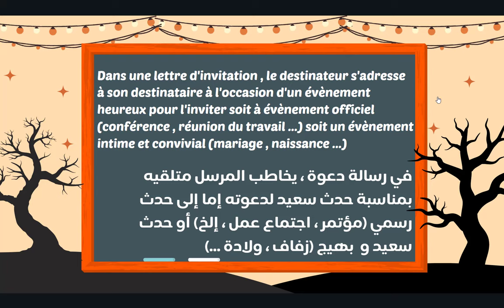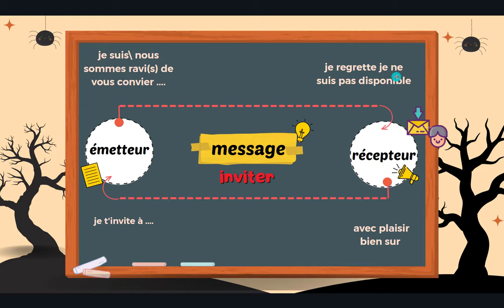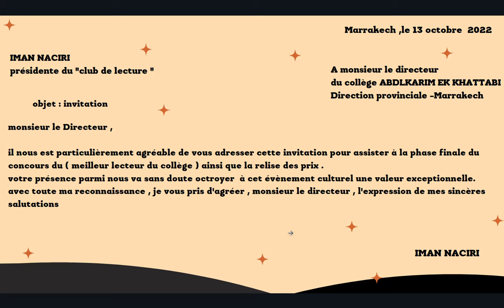اجي تفهم مزيان رسالة دعوة شرح بسيط وسهل la lettre d'invitation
تعلم كتابة رسالة دعوة بالفرنسية بكل سهولة Lettre d'invitation
3ème année collège : Comment rédiger une lettre de vœux نماذج بسيطة و مبسطة
نماذج بسيطة و مبسطة

Expression écrite طريقة كتابة-collège 3ème année

3ème année collège la production écrite examen régional
3ème année collège : Comment rédiger une lettre de voeux

مودج الفرض الأول في اللغة الفرنسية للسنة الثالثة اعدادي مع التصحيح/Évaluation N°1 3 année collège
نمودج الفرض الأول في اللغة الفرنسية للسنة الثالثة اعدادي
Evaluation 1 période 1 français 3 collège الفرض الأول الدورة الاولى اللغة الفرنسية الثالثة اعدادي

امتحان الجهوي اولى باك 2018 الفرنسية
امتحان جهوي اولى باك 2019
examen régional Français 1 bac 2018 Marrakech
examen régional français 3ème année collège 2019,
examen régional Français 1 bac 2019 Casablanca
examen régional Français 1 bac 2018
examen régional 1 bac
فاس مكناس
فاس
مكناس
امتحان جهوي اولى باك 2017,
امتحان جهوي الثالثة اعدادي 2019,
امتحان جهوي Antigone,
امتحان جهوي 2019 فرنسية,
امتحان جهوي 2019 جهة الدار البيضاء الكبرى,
امتحان جهوي 2019 طنجة تطوان,
 الرباط امتحان جهوي اولى باك,
امتحان جهوي 2018 مادة اللغة الفرنسية أولى باك
imtihan jihawi 1 bac 2018 francais
imtihan jihawi 1 bac 2019
examen regional francais 1 bac 2018
امتحان جهوي الثالثة اعدادي,
امتحان جهوي الثالثة اعدادي 2018,
امتحان جهوي 2018 طنجة تطوان,